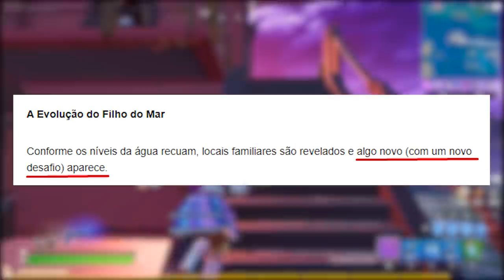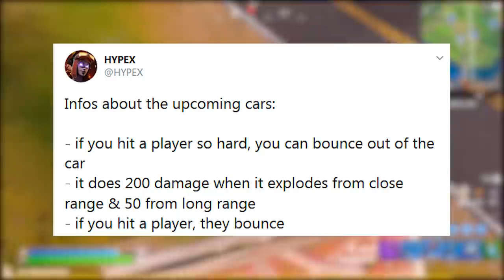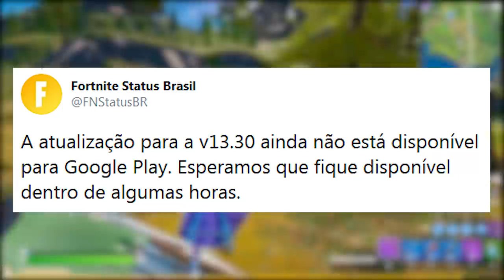FORTNITE - NAVE ESPACIAL, CHEFE ASTRONAUTA e CARROS INFORMAÇÕES?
Fala gurizada, nesse vídeo comento sobre Nave Espacial no mapa do Fortnite Battle Royale, astronauta, carros informações, novas danças e mais. Espero que gostem :)